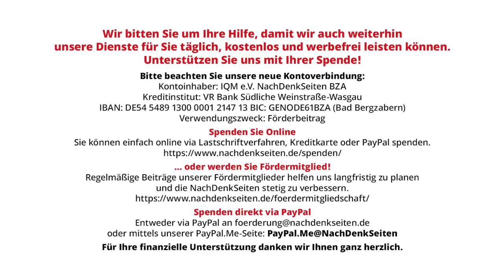Corona: Fast alle noch in Amt und Würden – Nichts ist aufgearbeitet | Tobias Riegel | NDS-Podcast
Corona: Fast alle noch in Amt und Würden – Nichts ist aufgearbeitet | Tobias Riegel | NachDenkSeiten-Podcast | 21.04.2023

Die meisten Akteure der Corona-Politik tun so, als sei nichts geschehen und sie erscheinen unangreifbar: Auch als Folge des Medienverhaltens musste bis jetzt kein prominenter Verantwortlicher echte Konsequenzen tragen. Gleichzeitig werden Kritiker der Corona-Politik noch immer diffamiert oder juristisch verfolgt. Nach wie vor steht die Welt bei diesem Thema also politisch-moralisch-medial auf dem Kopf. Wird dieser Zustand nicht geändert, bleibt eine Wiederholung des Desasters wahrscheinlich. Ein Kommentar von Tobias Riegel.

Artikel veröffentlicht am: 21. April 2023 um 9:15
Autor: Tobias Riegel
Sprecher: Tom Wellbrock
Titelbild: Tap10 / Shutterstock

Die Aufarbeitung der Corona-Katastrophe braucht mehr Lockdown-Files-Veröffentlichungen – es darf nicht beim um Verzeihung Bitten bleiben
„Wer hätte das denn ahnen können…?“ – Aufarbeitung der Corona-Skandale ist ein „Nachtreten“